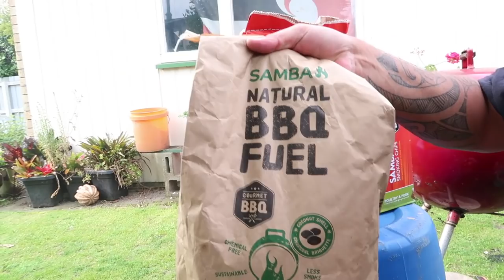Apple/ Cherry/ Mesquite Smoked Pork & Sausages With Veges in Weber Grill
Sprinkled a pork  shoulder with tuscan seasoning and herb and garlic salt and then a 4 hr smoke up in the weber over charcoals. Crunchy potatoes, smoked sausages and pork crackle accompanied the pork.